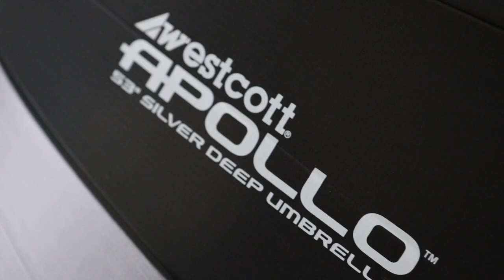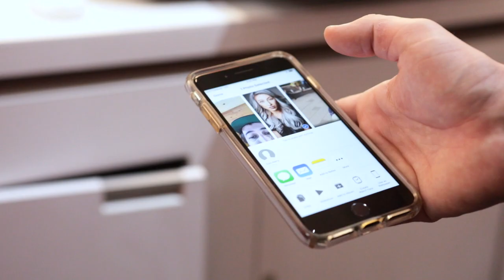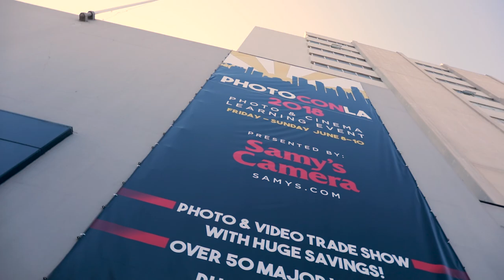PhotoCon LA 2018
Last week was my CineGear Expo recap video and this week it's all about still photography at PhotoCon LA 2018! I didn't go too in depth in this video but I hope y'all enjoy at least getting to see what it was like if you couldn't make it. Also - cameo by Jason Vong himself!

-- the model whose photo I printed

My Main Camera
Portrait Lens
Vlogging Lens
Gorilla Pod
Shotgun Microphone
Photography Softbox
DSLR Camera Cage

It means if you buy something after clicking my link to it, I get a small percentage to help me continue making awesome videos for you! Don't worry, the price you pay is exactly the same, it's just a fun way for you to be able to help me out while buying something you were gonna buy anyway.